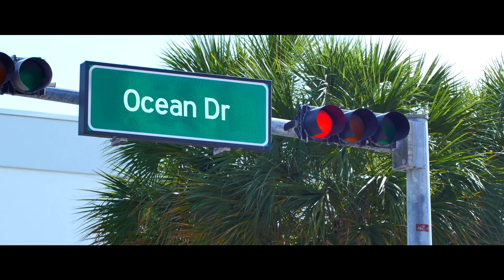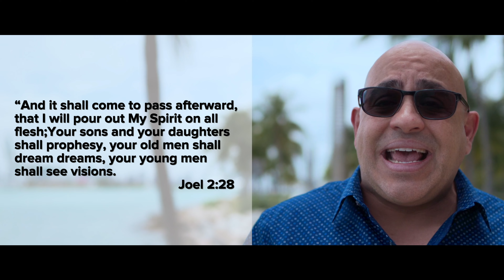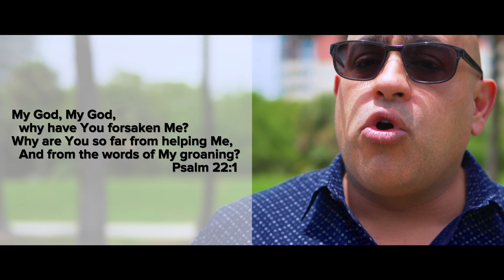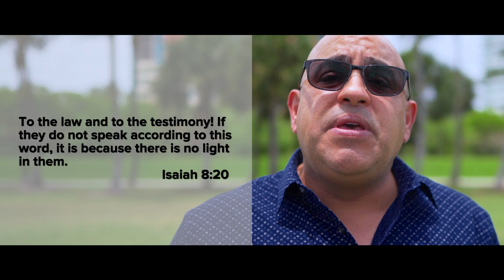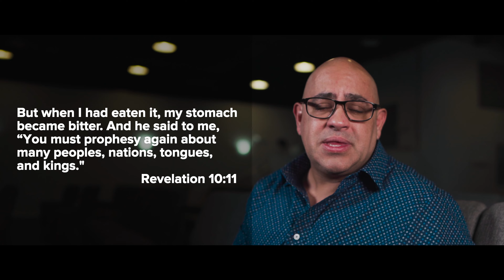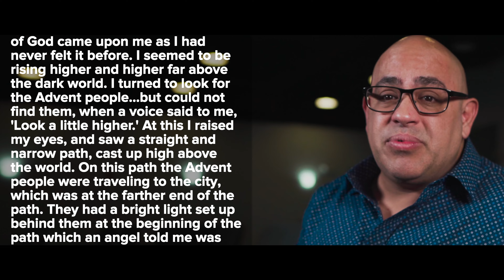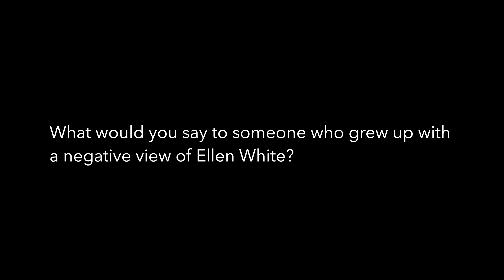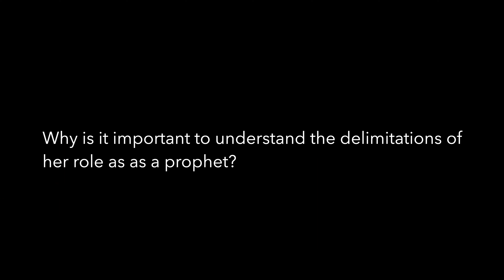Modern Day Prophets? God Guides Us Through the Noise of the World [Episode 5 /// Foundations Series]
The streets of South Beach, Miami, are very noisy. This creates a poignant setting to address the question, “is there a guiding light to guide us?” In this video, Pastor Kendall Turcios discusses the Biblical rationale for modern day prophets, and introduces Ellen G. White, a guiding voice in the Seventh-day Adventist movement.

This video is episode 5 of a six-part interactive series called the "Foundations Series: Exploring the Basis of our Hope." We are covering six doctrines starting with S – Salvation, Second Coming, Sabbath, State of the Dead, Spirit of Prophecy, and Sanctuary, and providing new understandings for why we should believe in these truths. This is meant to spark an interactive discussion in small groups, family gatherings, church services, or even one-on-one discussions.

If you would like to participate and experience the Foundations Series with others, we have additional resources such as advertisements, study guides, and more! to access these resources for FREE!

Directed by: Pastor Javier Diaz
Filmed, Edited, and Produced by: Pastor Alexander Voigt
Episode Written and Narrated by: Pastor Kendall Turcios